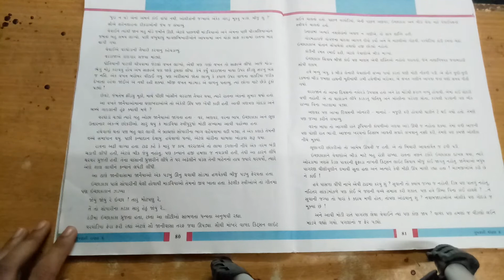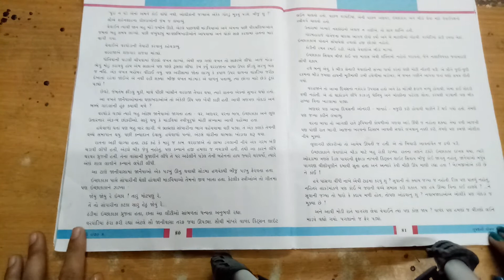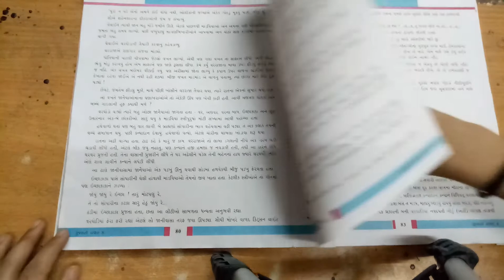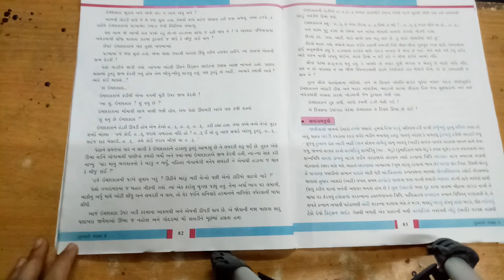std -8 gujrati purakvachan -1 L-7